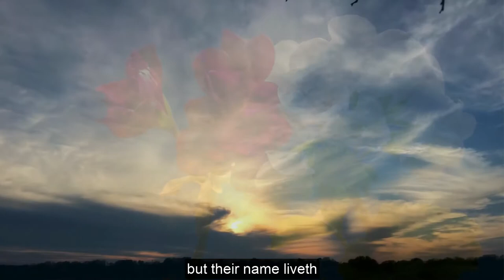Their Bodies Are Buried in Peace - Choir of St. Augustine's Church, November 1, 2020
Anthem for Choir and Organ.  By Georg Friedrich Händel, from the Oratorio, "Israel in Egypt" (Part I, The Lamentation of the Israelites for the death of Joseph).  Performed under license 10561 from St. James Music Press.